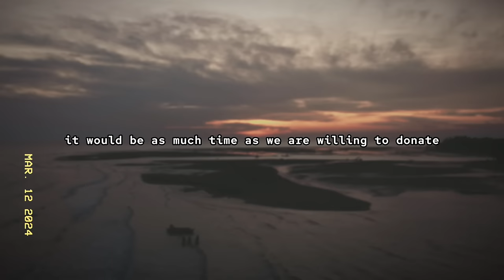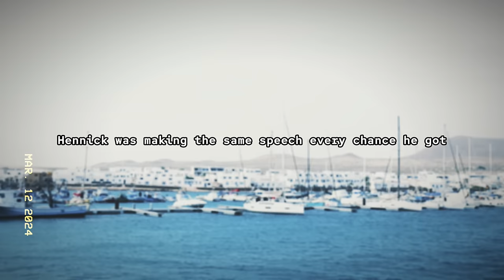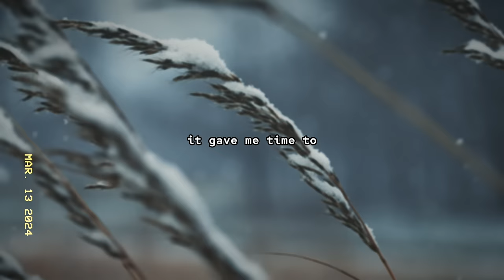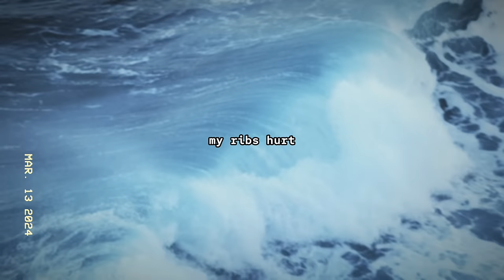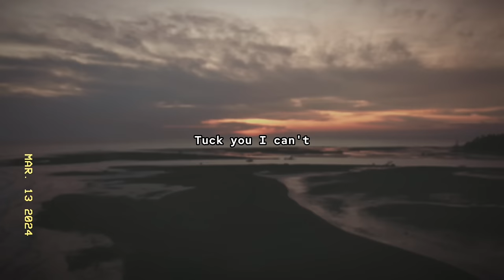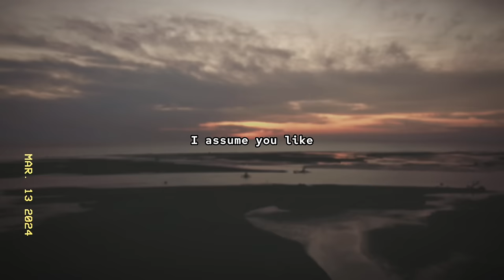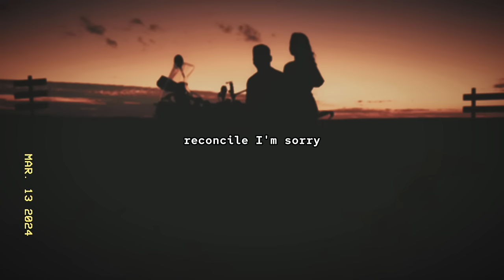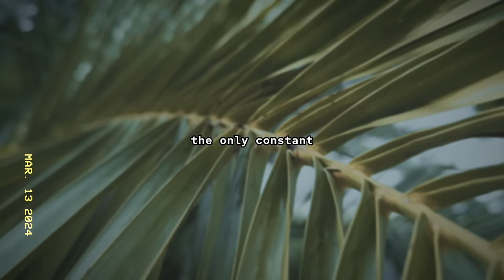Nasty Revenge: Cheated on Her Husband and Got What She Deserved. Don't Mix Laxatives with 69...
Connie - wife
Sonny - husband
Henrick Stickler - AP

What happens when your fifteen minutes of fame is infamy.

His wife asked him to volunteer for Henrick Stickler's campaign together. He took a leave of absence from his office and he went with her.

Someone from the opposing party was digging dirt to discredit Stickler and they found out that he was sleeping with some of the volunteers. This someone reached out to Sonny and even provided him with the proof plus a lawyer to represent him in the divorce in exchange for more inside scoop...